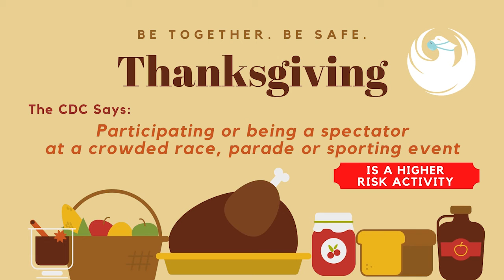CDC Thanksgiving Safety TIP #2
As plans for Thanksgiving come into place ... we wish you a good time that is safe for everyone. The cdc.gov has put together some helpful reminders with safety in mind